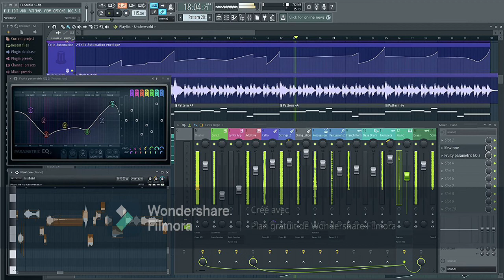Instrumental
maquette instru